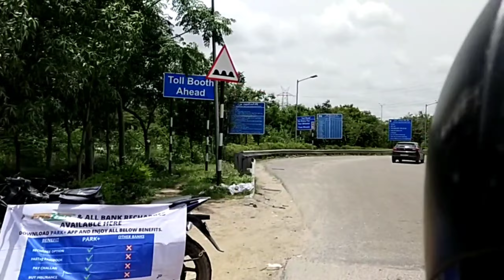My First Vlog|Himayat Sagar Lake